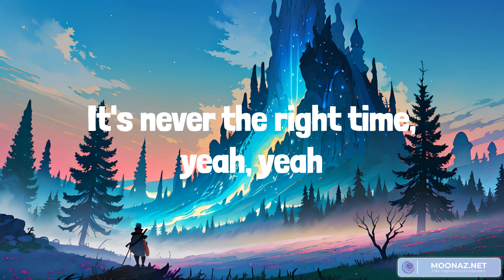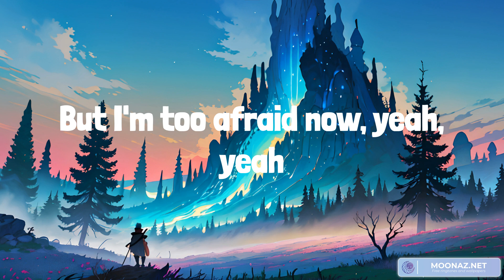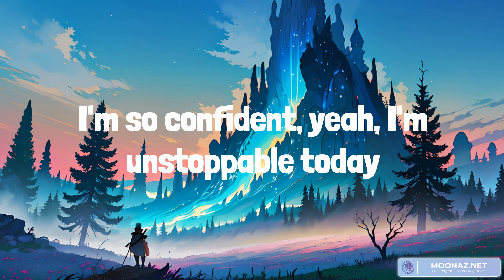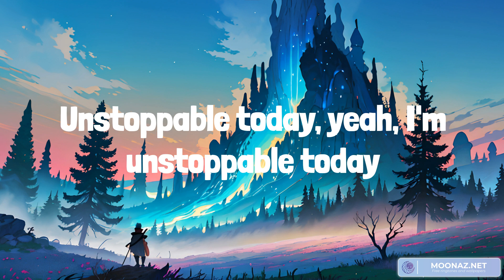Sia - Unstoppable (lyrics) ft Shawn Mendes, Calvin Harris, Dua Lipa, Meghan Trainor || Mix playlist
Lyrics:
I'm unstoppable
I'm a Porsche with no brakes
I'm invincible

Tags 🏷️Unstoppable Sia, Sia Unstoppable Lyrics, Unstoppable lyrics, Unstoppable Sia, Unstoppable Sia Lyrics, lyrics Unstoppable, Sia lyrics Unstoppable, Shawn Mendes Unstoppable